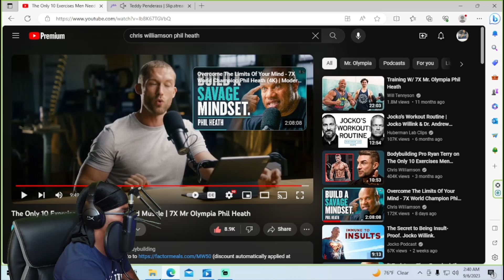Too Many Gems..Reacting to The Only 10 Exercises Men Need To Build Muscle 7x Mr Olympia Phil Heath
Link to original video:

Apparently I was too mean to EDP and Youtube would like to see more positive content on the site. To both you guys and Youtube I'm sorry and Ill do better heres a BANGER of a video teaching us how to get jacked. Stay blessed yall